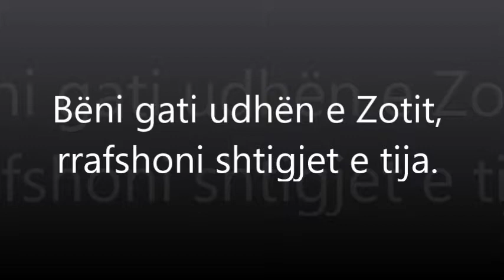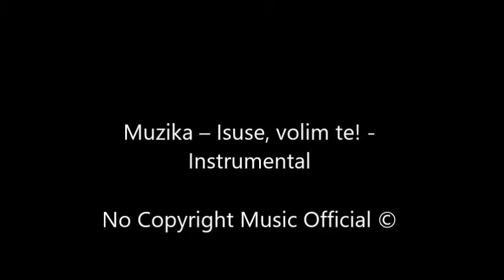E diela me Jezusin - E diela II e Ardhjes - Viti B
Bëni gati udhën e Zotit, rrafshoni shtigjet e tija.